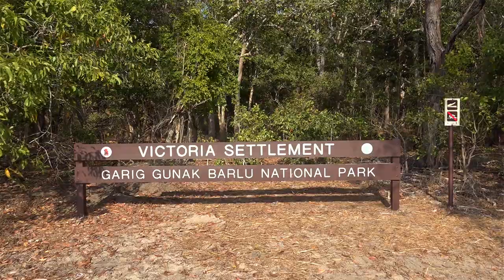Arnhem Land trailer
Travelling Arnhem Land is an amazing adventure, from stunning scenery, many beaches, fishing and interesting cultural experiences. This short video shows our highlights from our Arnhem Land adventure. You can find the full length video available for download from our